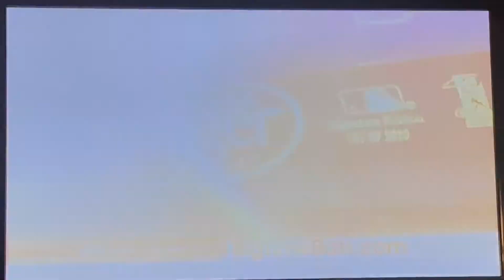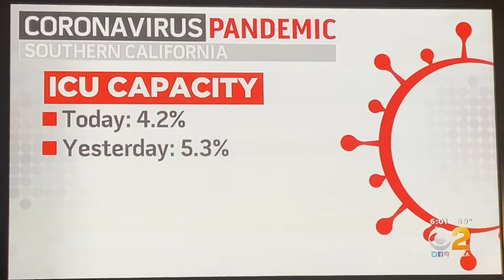KCBS CBS 2 News at 6pm Sunday teaser and open December 13, 2020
With Chris Holmstrom and Sara Donchey
Taken after “CBS Weekend News” on Sunday, December 13, 2020 on KCBS-TV 2 Los Angeles, California.
Including a Big Time Bats commercial for the Los Angeles Dodgers World Series Championship two-tone full time Louisville Slugger offer.